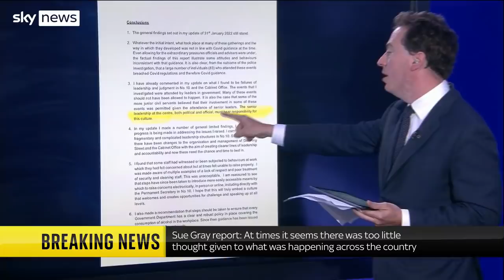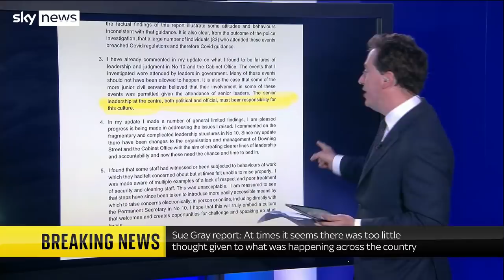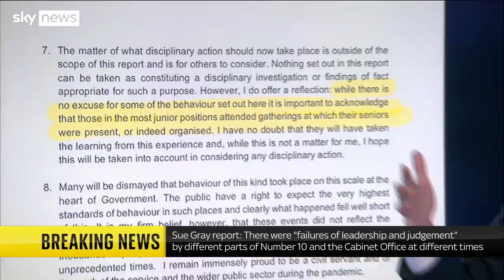Partygate: What Sue Gray's report into Downing Street parties says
The long-awaited report from senior civil servant Sue Gray into lockdown-busting parties in Downing Street has been published in full.

The details include that an individual was sick and there was a 'minor altercation' at an 18 June event - reportedly a gathering in the Cabinet Office to mark the departure of a Number 10 Private Secretary.